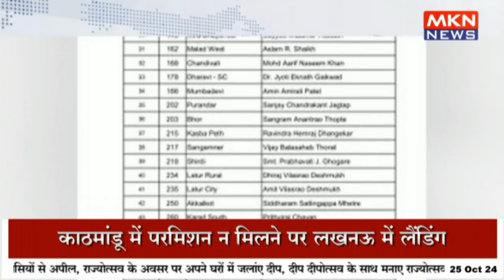महाराष्ट्र में कांग्रेस की पहली लिस्ट, 48 नाम